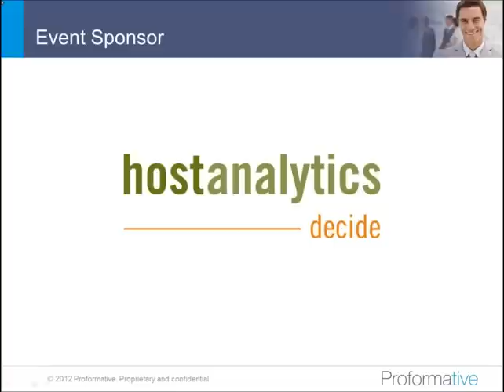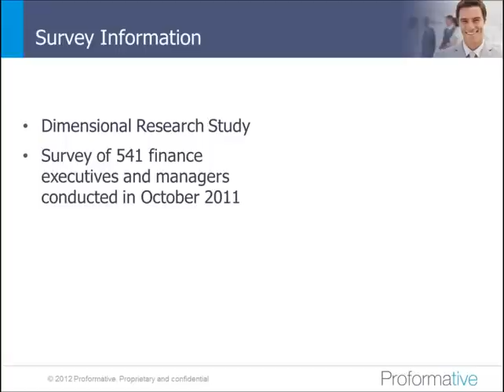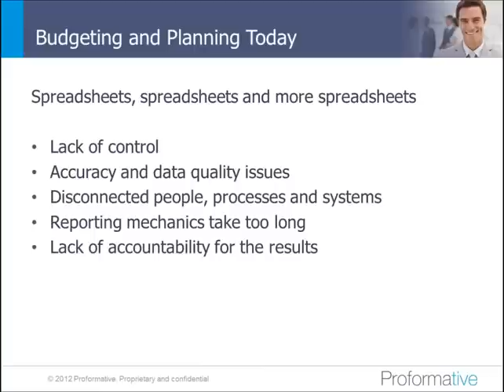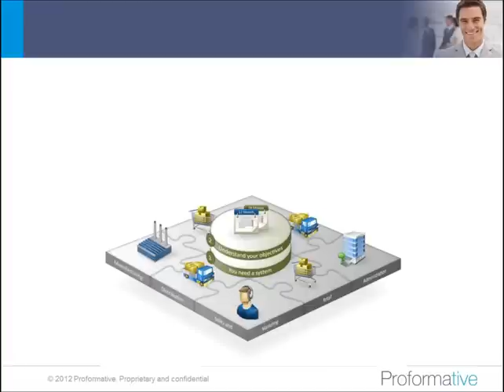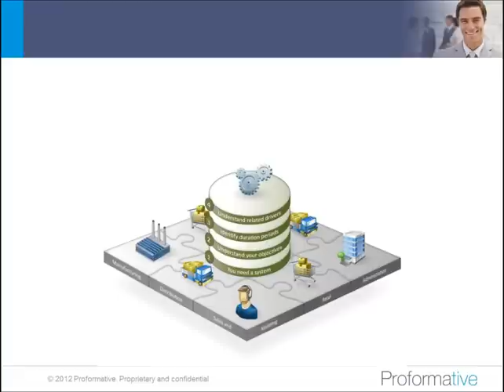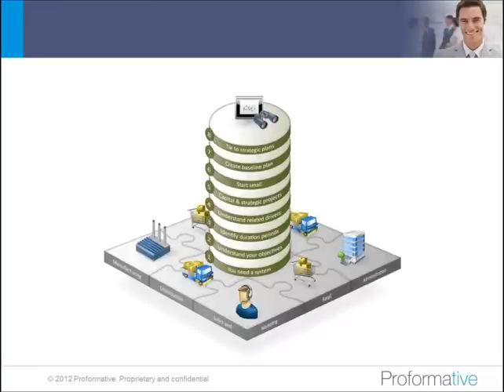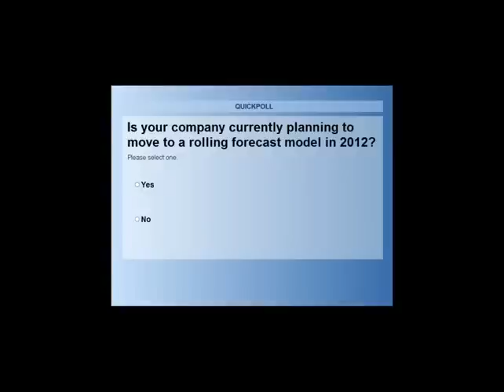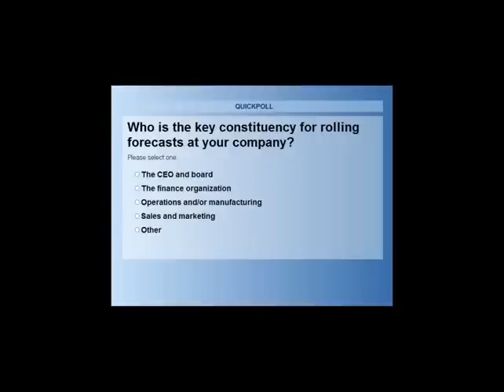The Rolling Forecast Webinar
This video is from the Proformative webinar "The Rolling Forecast" held on July 17, 2012.  The webinar features a presentation by Bryan Dehmler-Buckley, Principal Product Manager, Host Analytics.

For businesses, rolling forecasts built on driver-based and project-based planning create a framework that supports better decision making across the enterprise.The webinar content focuses on how to define your company's objectives in creating a rolling forecast, best practices in analyzing the dynamics of revenues and expenses in your business, and how to access how external conditions impact your company's performance.